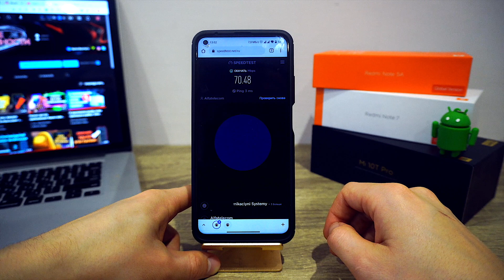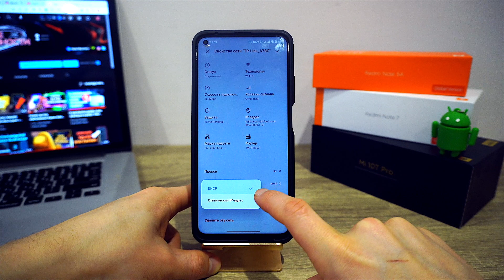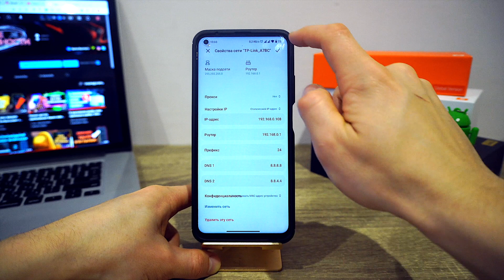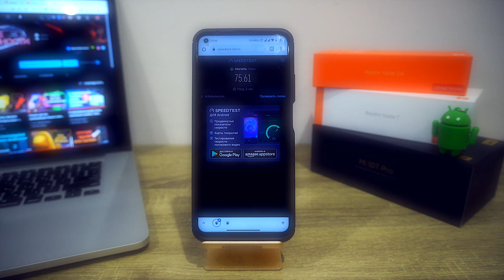Секреты. Увеличить скорость интернета 2022. Глючит вай фай на телефоне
В новое видео я покажу как  увеличить скорость интернета на wifi в телефоне. Так же он может решить проблему если плохая скорость интернета на телефоне или если смартфон не подключается к wifi, даже может помочь если wi-fi тормозит.

Так что если у вас плохо работает интернет на android или wi-fi тормозит, если телефон не подключается к сети или постоянно отключается от интернета, это видео поможет настроить смартфон и добиться максимальной стабильности в интернет соединении.

Данный метод настройки для будет полезен не только для Xiaomi (а так же моделей Redmi, Poco) из-за которой после обновления MIUI телефон не подключается к сети.